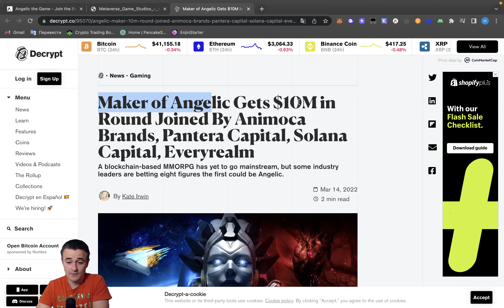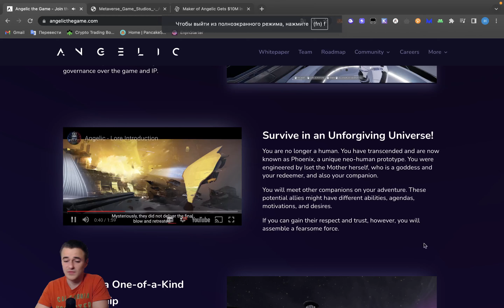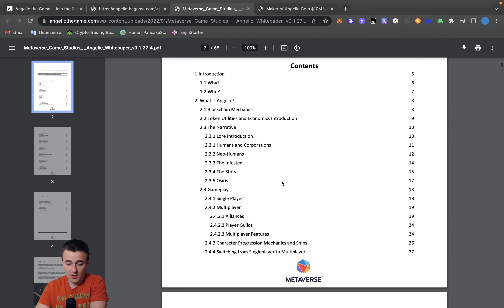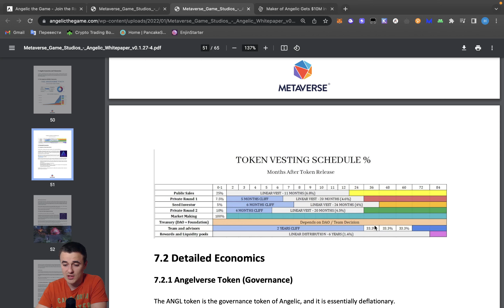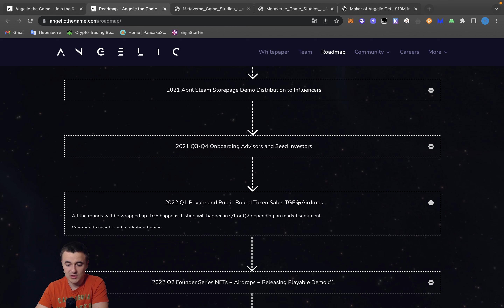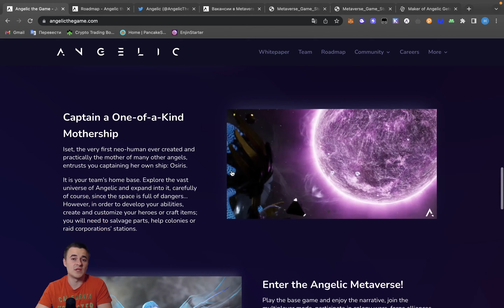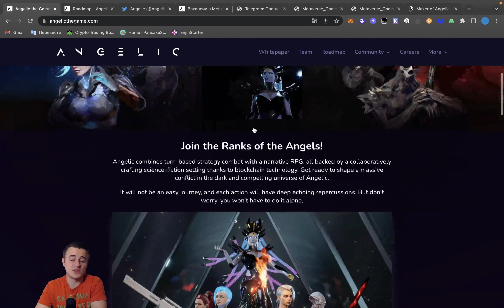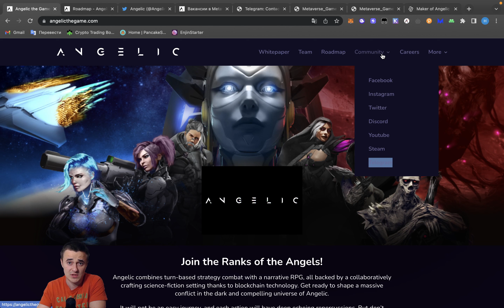Обзор Angelic | Новый ГЕМ | Sidus 2.0? | Розыгрыш аллокации!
Проанализировал проект Angelic. На борту топовые инвесторы: Pantera, Solana Ventures, Animoca Brands, Mechanism Capital, Huobi и другие. Повторит ли успех Sidus на листинге? Ждем х100?

Timeline
1:20 разбор идеи
3:04 инвесторы
3:55 анализ токеномики
9:25 социальные сети
11:36 итог
13:01 условия розыгрыша

Где я торгую?